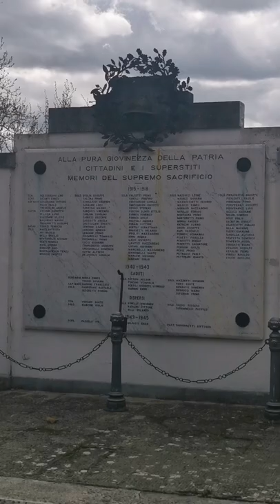Concerto della Banda Musicale Monti Azzurri per i Festeggiamenti del 25 aprile 2022 a Sarnano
La nostra Banda ha accompagnato con la sua musica la manifestazione organizzata dall' ANPI Sarnano "Decio Filipponi" in collaborazione con il Comune Di Sarnano e la partecipazione dell'Ipsia Renzo Frau in occasione del 25 aprile.
Per chi non c'era, in questo video abbiamo raccolto alcune delle nostre esibizioni. Buona visione e buon ascolto!